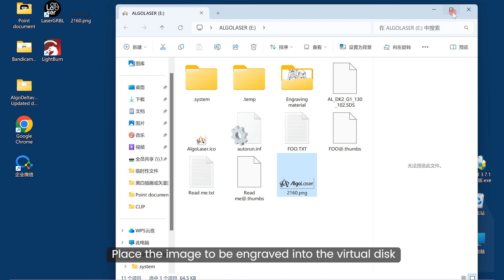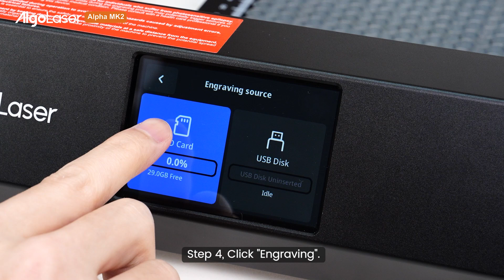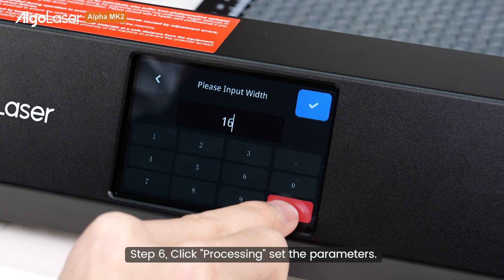Alpha MK2 How to connect the USB Disk to the PC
Tutorials of how to connect the USB Disk to the PC. Unlock and achieve more laser engrating ideas!